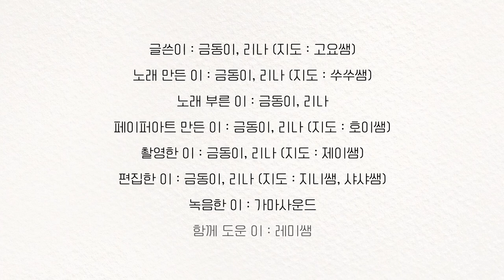작품1 [별의별] l 리나+금동이 ㅣ 소리동화스쿨 in Chuncheon